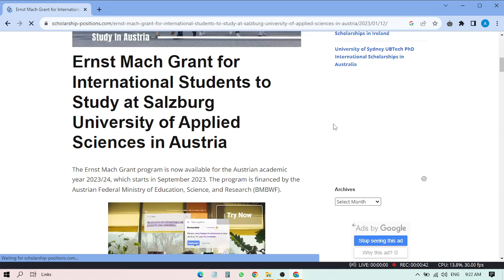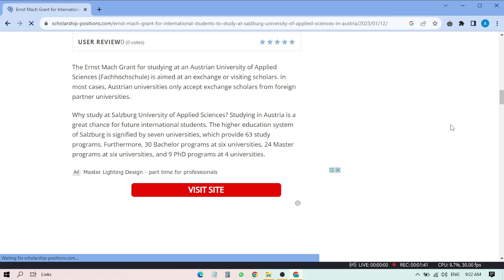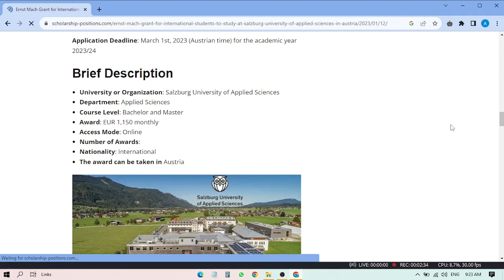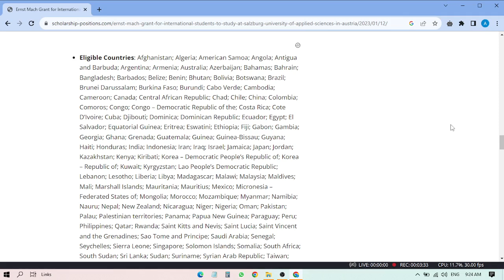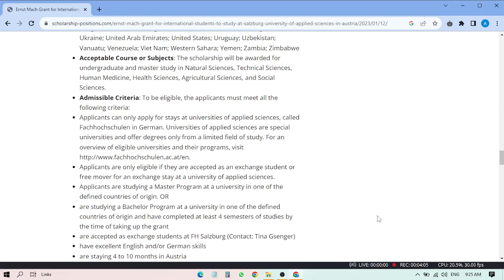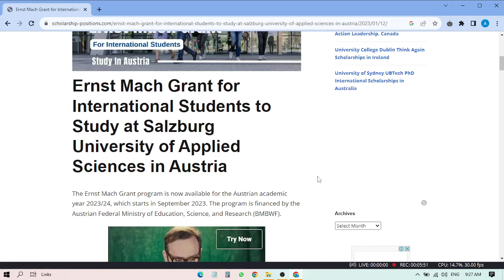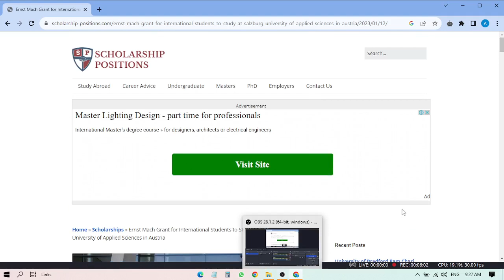Ernst Mach Grant for International Students to Study at Salzburg University of Applied Sciences in A